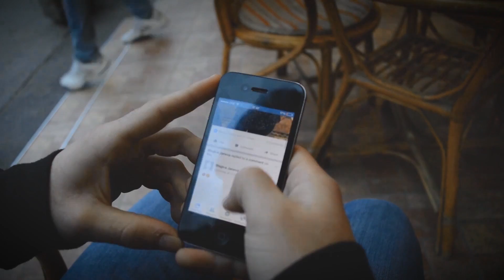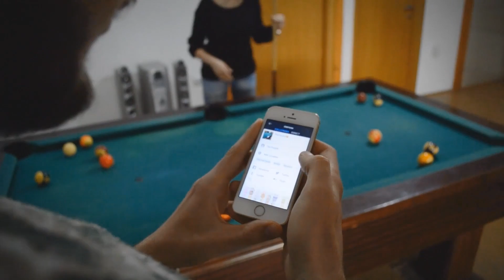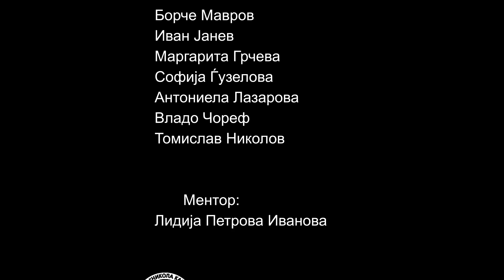Ти одлучуваш ( Краток филм ) | You decide ( Short Film )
Краткометражен филм на учениците од СОУ "Никола Карев"